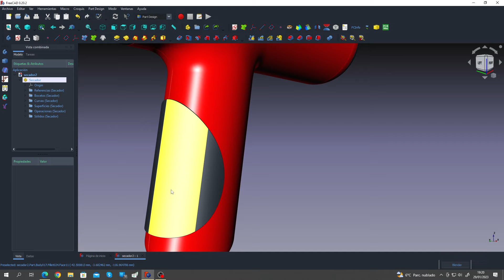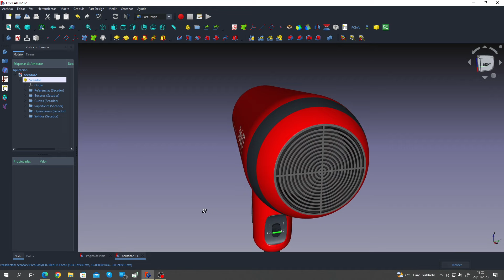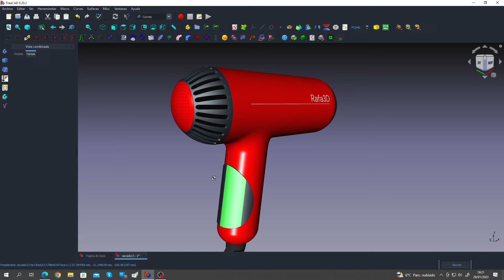Secador de pelo diseñado con FreeCad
Diseño realizado con FreeCad.